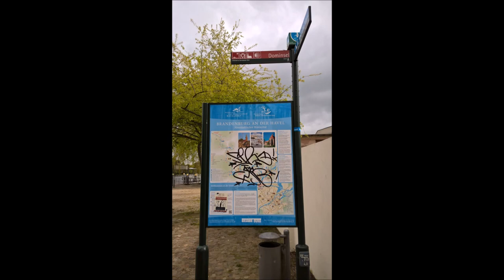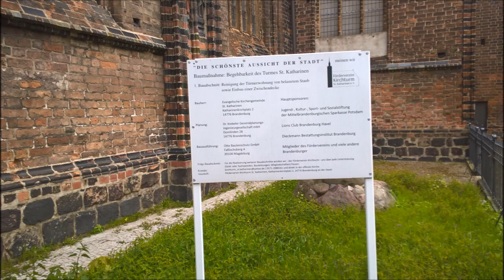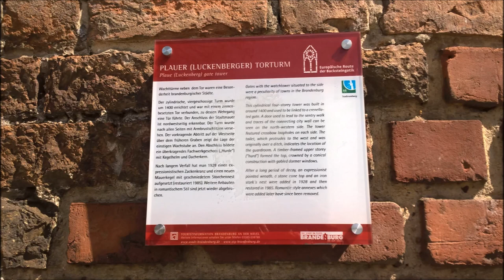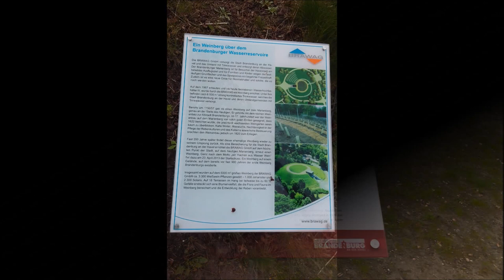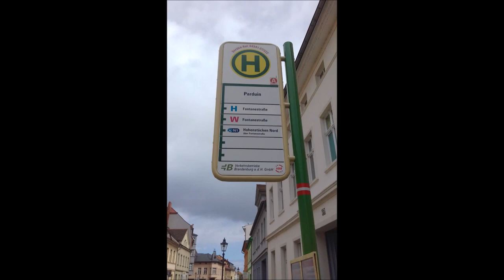Brandenburg an der Havel am 22.04.2017